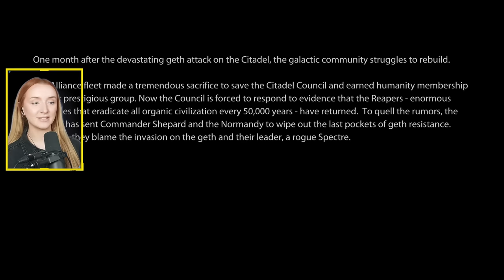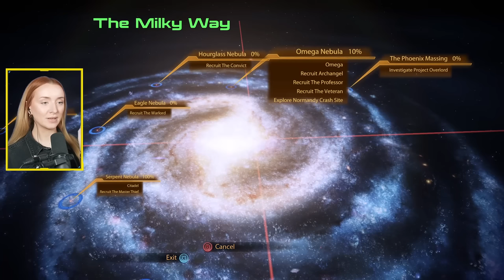Best Intro Ever?!😨 | Blind Playthrough: MASS EFFECT 2 [1]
Day one of my first ever Mass Effect 2 play through is here! How about that opening sequence!?

Big thanks to our channel members! Super appreciative of the support which goes towards improving my content. Thanks especially to those in the Robin's Roost tier - TheGodofgamers!🙏🏻

Timestamps:
00:00 Intro
00:50 Prologue: Save Joker
09:07 Prologue: Awakening
44:38 Prologue: Freedom’s Progress
01:03:31 The New Normandy
01:22:09 The Citadel
01:38:58 Outro